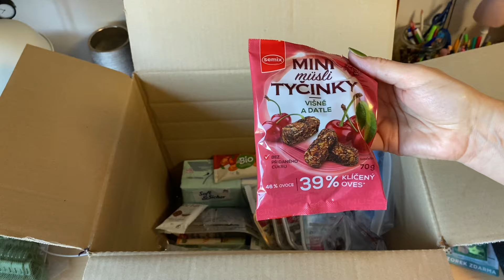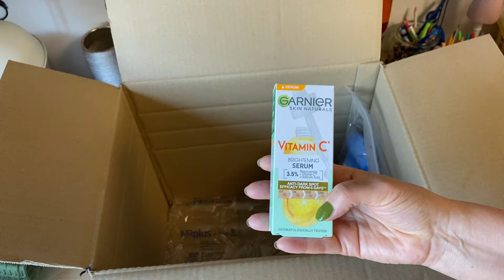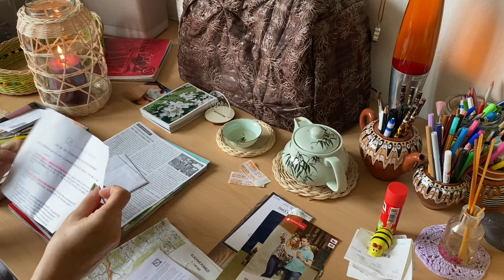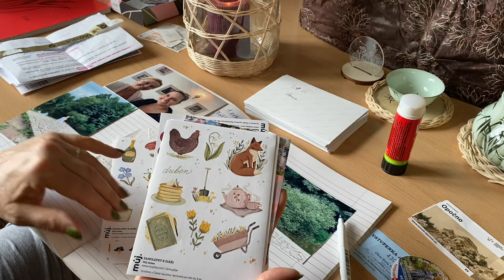Vlog-jsme nemocní, dokoupení zásob, kvete mi gasteria.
Videa točím na iPad, iPhone 11.  Videa stříhám v programu iMovie nebo LumaFusion.